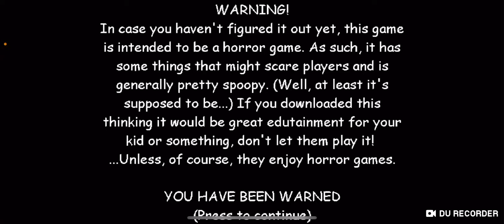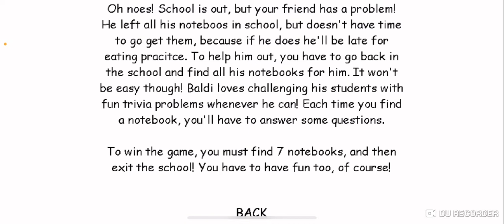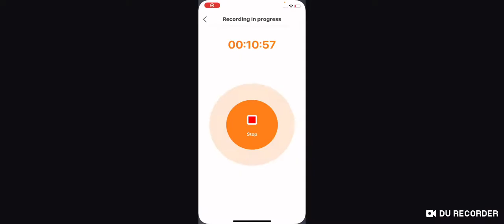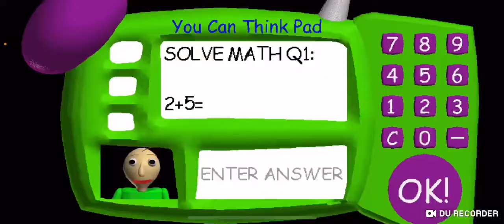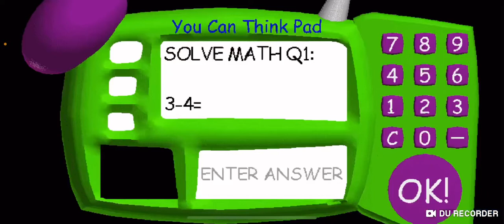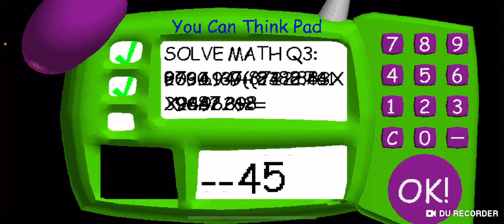Almost got 7!! Baldi’s basics episode 4.